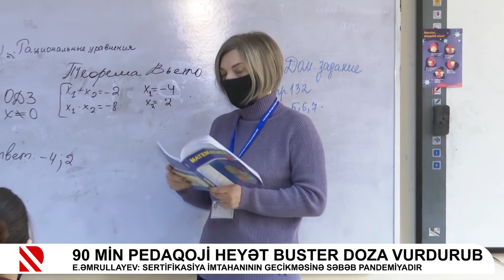Təhsil krediti ilə bağlı açıqlama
Emin Əmrullayev: Sistem yeni olduğundan nöqsanların olması gözləniləndir